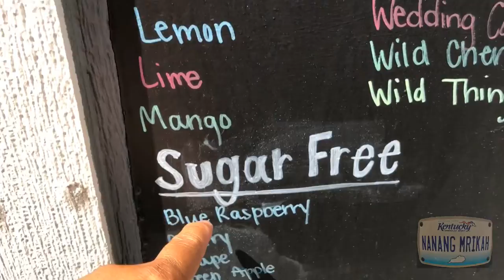Shaved Ice ,PrestonsburgKy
Hot day got Shaved ice AnglersShavedIce KoleAnakNusa.